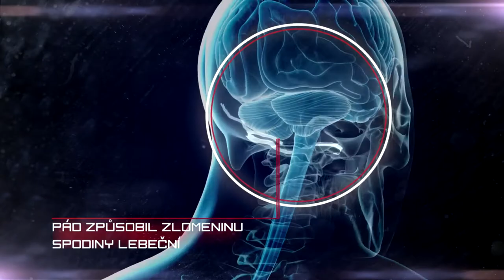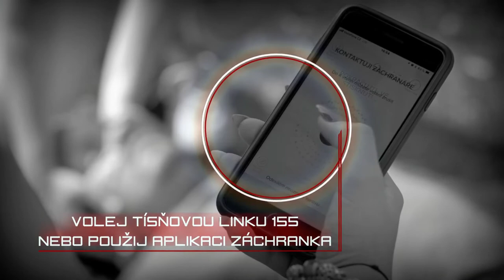Ty to zvládneš cz PORANĚNÍ HLAVY IN LINE bruslení